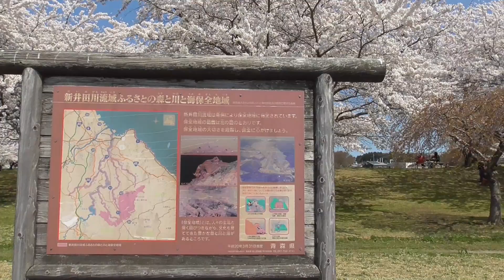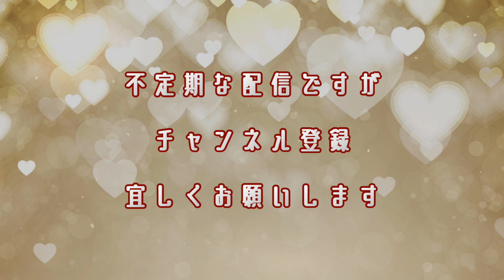【八戸春景色2022】新井田川・桜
【八戸春景色2021】